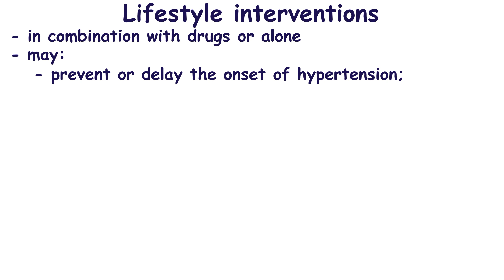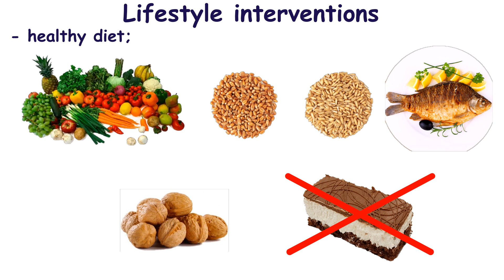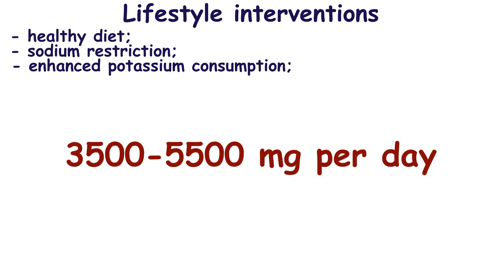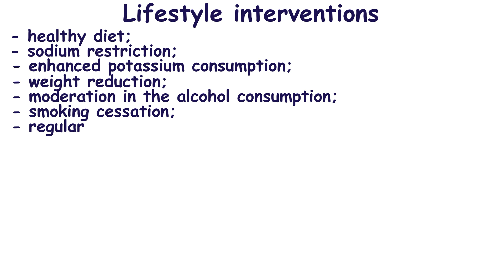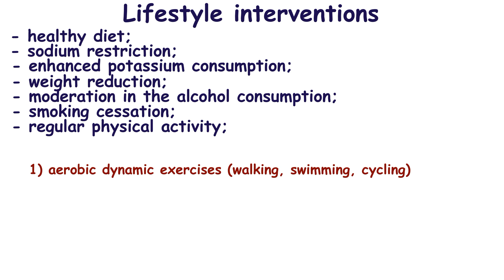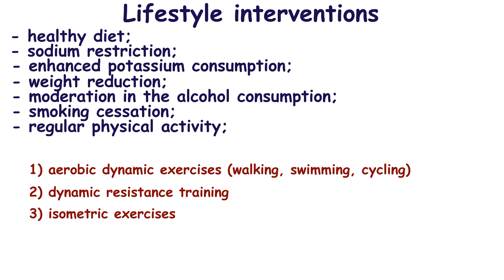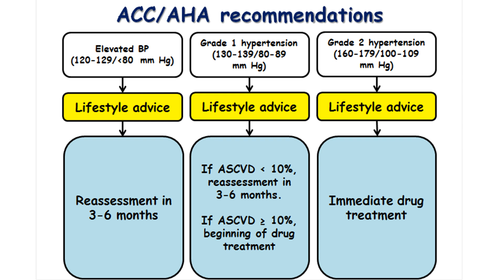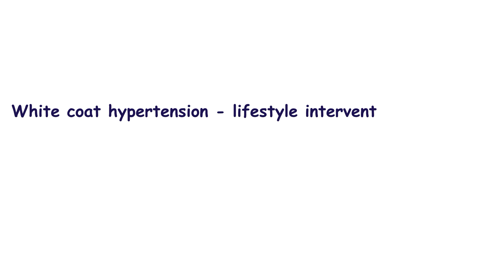Non-pharmacological treatment of hypertension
Sometimes hypertension doesn’t mean that a patient should immediately start to take the drugs. Lifestyle modification may lead to long-term stabilization of the blood pressure. In this video non-pharmacological interventions for the treatment of hypertension according to the current guidelines are described.
Note: there are mistake: According to ESC recommendations, alcohol consumption should be limited up to 14 units a week for men and 8 units a week for women.
Less than 1.5 g of sodium a day is an important goal in normalization of the blood pressure.